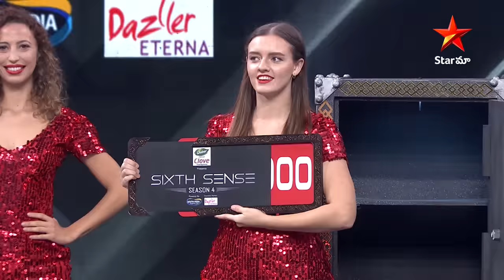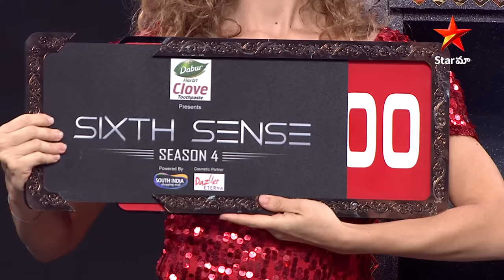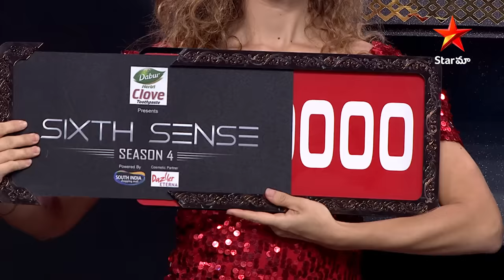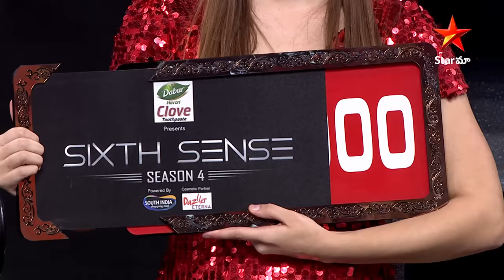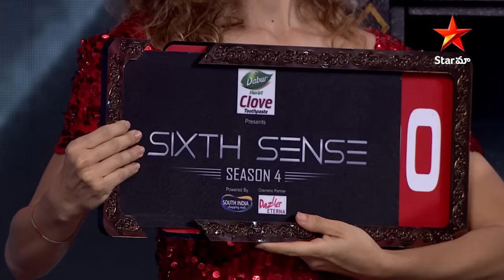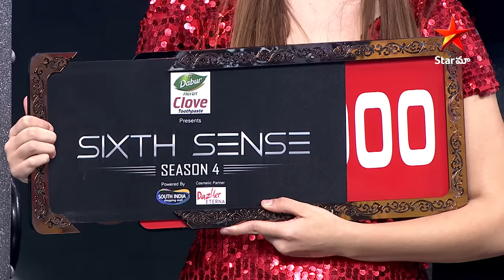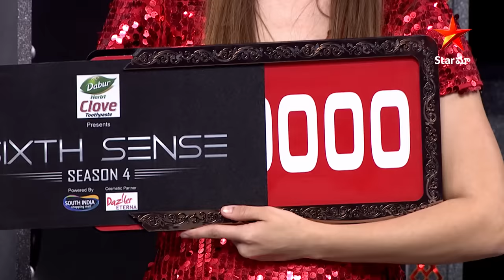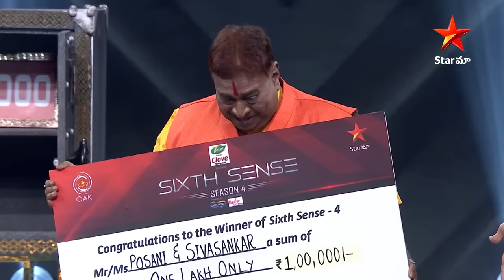Crazy Game by Posani Murali Krishna | Sixth Sense Season 4 | Ep 14 Highlights | Star Maa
Crazy Game by Posani Murali Krishna from SixthSense Season 4, Ep 14 Highlights on StarMaa